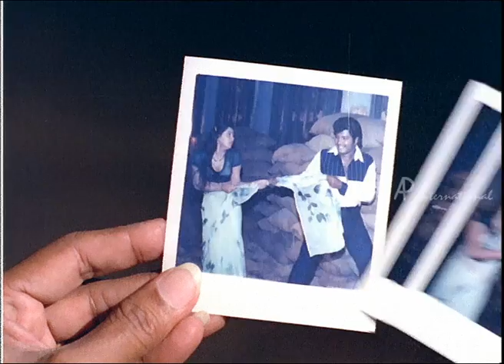Nalla Thambi - Baskar fights a person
Nalla Thambi - Tamil Movie

Star Cast: Karthik, Radha, Moulee, Manorama
Direction: S P Muthuraman